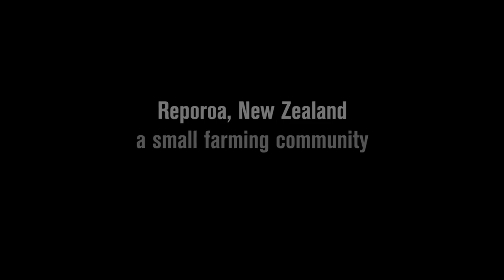THE GROUND WE WON Official Trailer 2015 Rugby Documentary HD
A knock-about rugby team - made up of salt-of-the-earth dairy farmers - is staring down the barrel of a long run of bitter losses. With pluck and determination, the men unite to inspire their small community. In the face of the hefty demands of farming and fatherhood, the Saturday game becomes the focus of the men's passions; the ground on which their worth is proved.

Release Date: 2015
Director: Christopher Pryor
Genres: Documentary
Country: New Zealand
Production Co: Deer Heart Films, Victory Pictures
Distributor: New Zealand Film Commission (New Zealand), Madman Films (Aust)